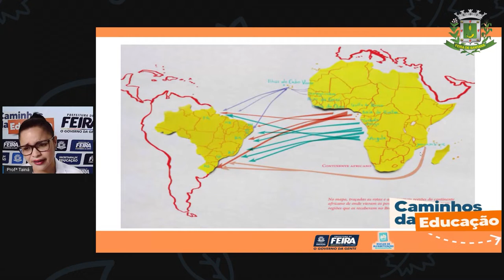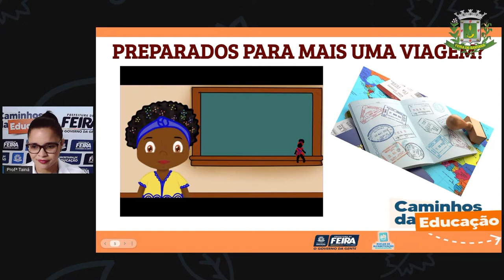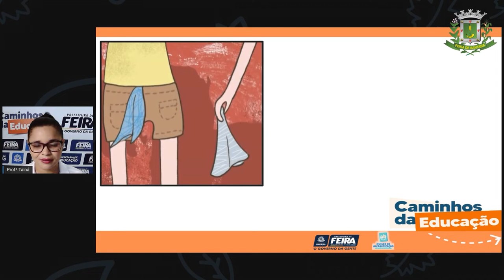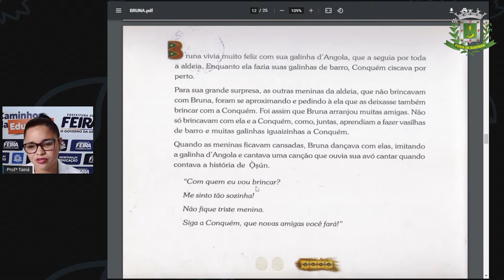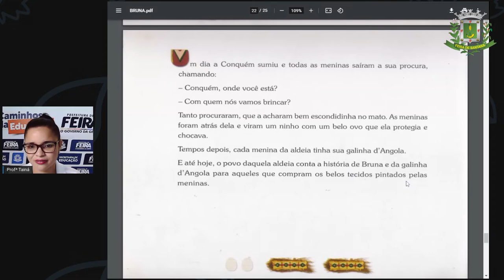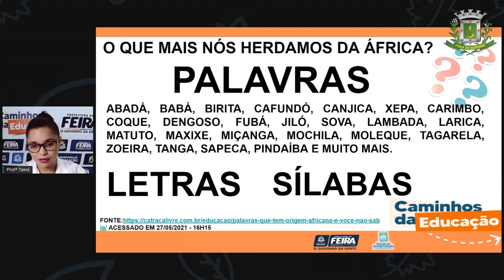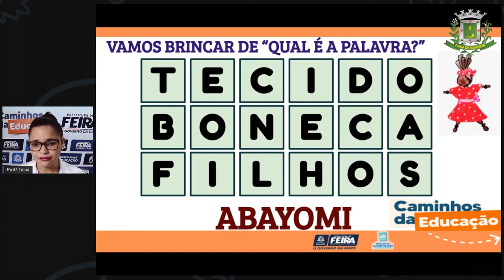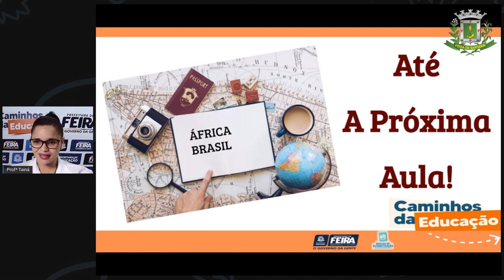2ºANO Aula 80 Profª Taina Linguagens A Lenda da Abayomi